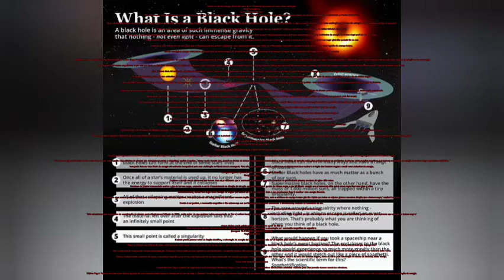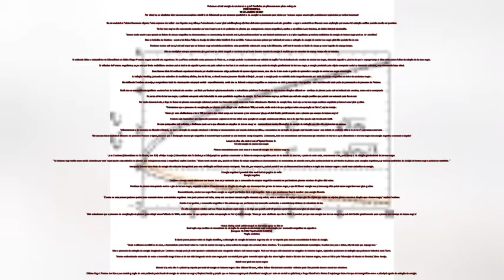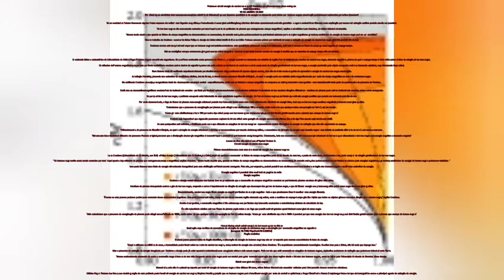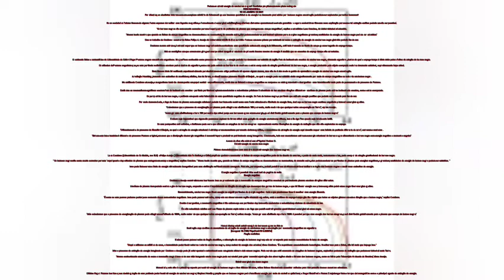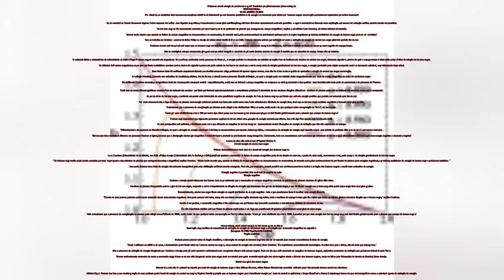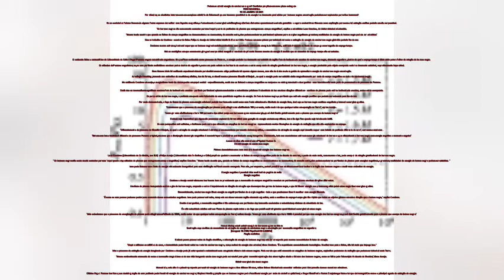PODEMOS EXTRAIR ENERGIA DE UM BURACO NEGRO? CIENTISTAS PROPÕEM UM NOVO PLANO SELVAGEM